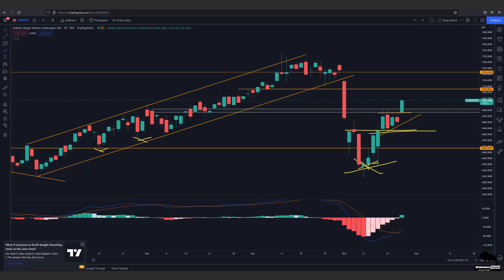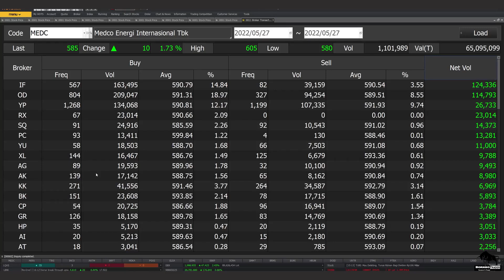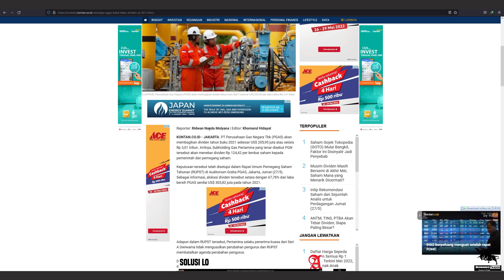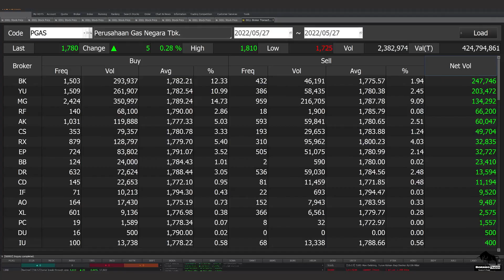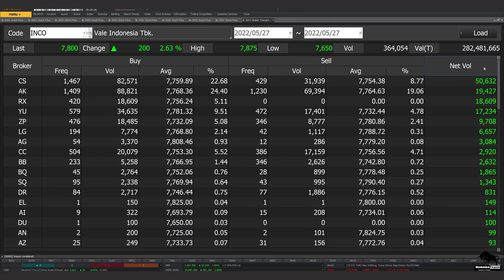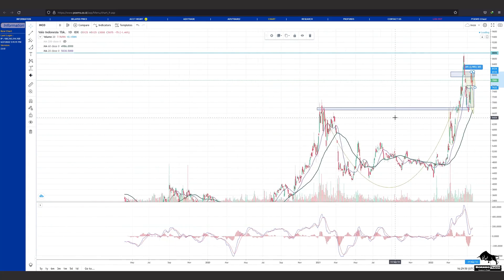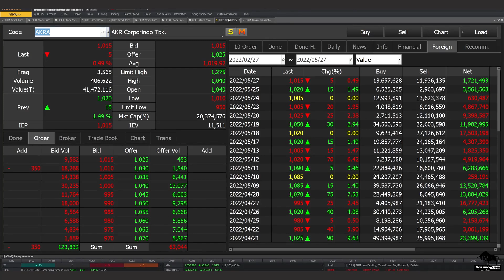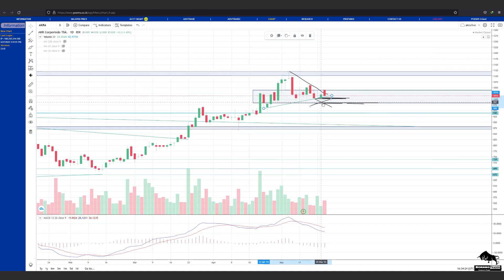Analisa Teknikal IHSG MEDC ELSA PGAS MDKA BRPT ANTM INCO TINS AKRA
bisa hubungin
2. DM Instagram @borneotraderr   (R-nya 2)

 0:24 - MEDC
 1:51 - ELSA
 3:17 - PGAS
 4:35 - MDKA
 5:58 - BRPT
 7:11 - ANTM
 8:58 - INCO
10:55 - TINS
12:12 - AKRA
13:53 - Info Grup Trading Borneo Trader